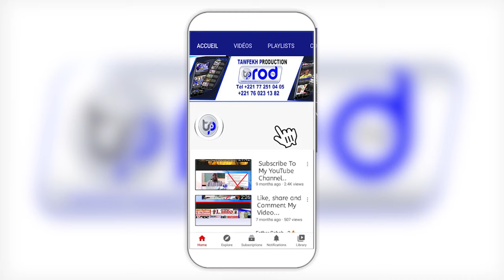NAFILA WEROU KOOR NUIT 1